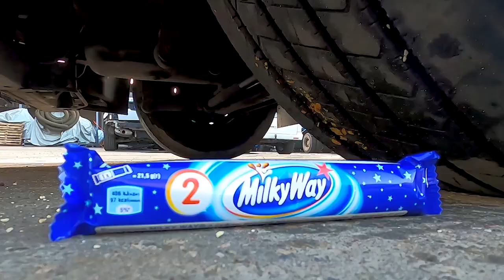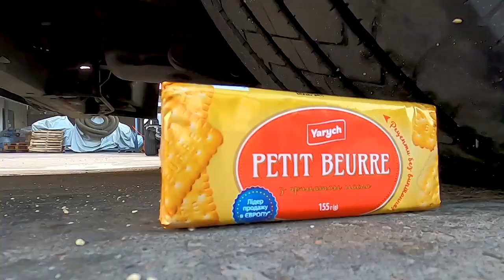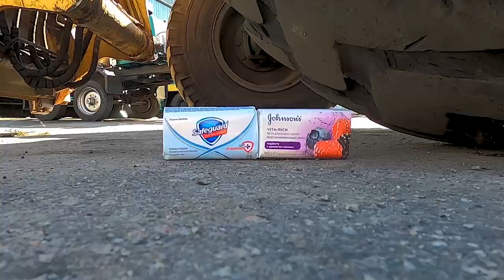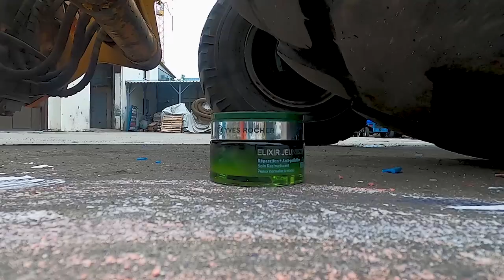All the best moments | Compilation | Crunchy & Soft Things | 7 ton truck | Forklift loader | Car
Our video number 100! In this video, everything we crushed during with a wheel.

!Or at any where else! 🚧🚧🚧🚧🚧🚧🚧